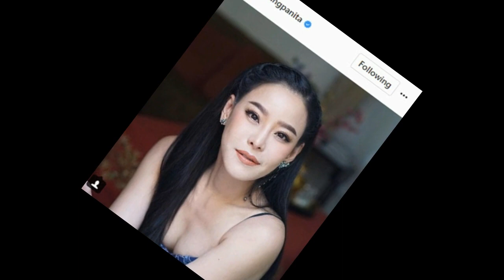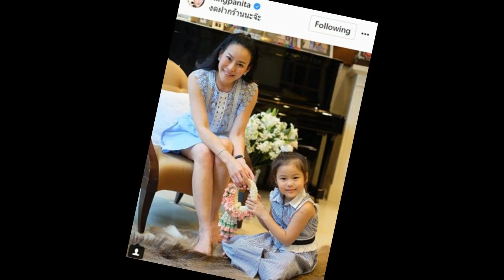เผยเหตุการณ์น่าตกใจเมื่อ หนิง ปณิตา เข้าไปในห้องน้ำ ลั่นถามคำถามนี้แล้ว